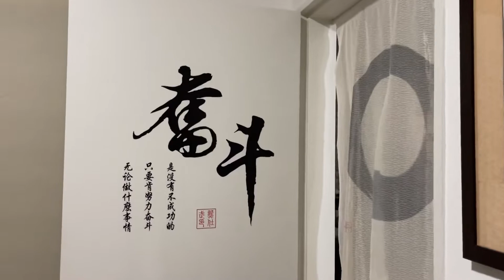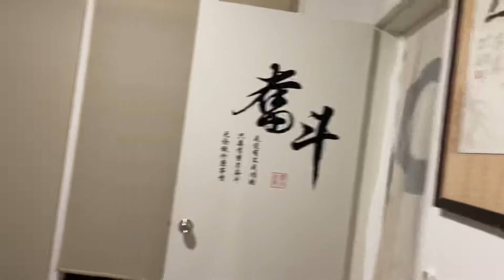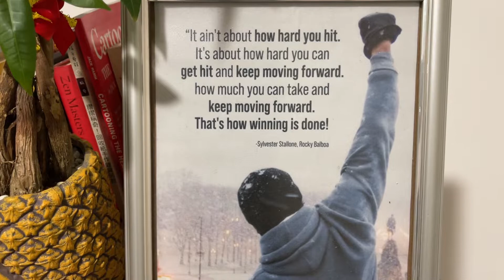My Home Office - introduction